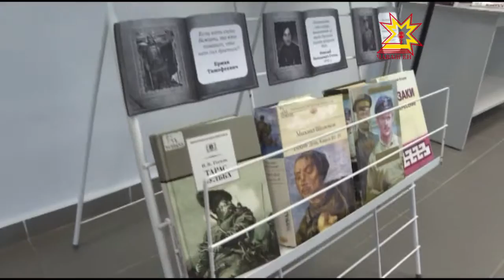Казаксен кунĕ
Вĕсем ирĕклĕхе юратаççĕ, çав вăхăтрах çирĕп йĕркене пăхăнаççĕ. Чÿк уйăхĕнче пĕтĕм тĕнчери казаксем хăйсен пĕрлĕхĕн уявне паллă тăваççĕ. Çак уявăн çирĕплетнĕ кунĕ çук, çавăнпа та хăш-пĕр регионта вăл темиçе кунлăх фестивале çаврăнать. Чăваш республикинчи казаксем вара паян наци библиотекинче тĕл пулчĕç.